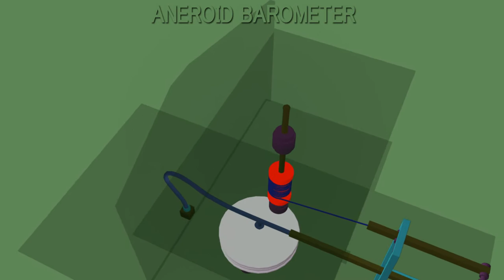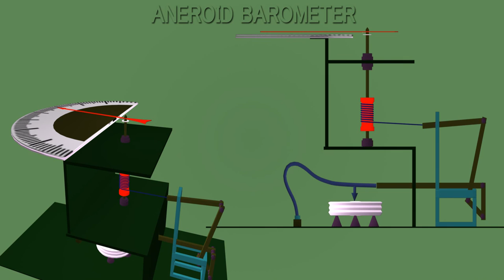aneroid barometer construction || aneroid barometer working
An aneroid barometer is an instrument for measuring pressure as a method that does not involve liquid. Invented in 1844 by French scientist Lucien Vidi,[14] the aneroid barometer uses a small, flexible metal box called an aneroid cell (capsule), which is made from an alloy of beryllium and copper. The evacuated capsule (or usually several capsules, stacked to add up their movements) is prevented from collapsing by a strong spring. Small changes in external air pressure cause the cell to expand or contract. This expansion and contraction drives mechanical levers such that the tiny movements of the capsule are amplified and displayed on the face of the aneroid barometer. Many models include a manually set needle which is used to mark the current measurement so a change can be seen. In addition, the mechanism is made deliberately "stiff" so that tapping the barometer reveals whether the pressure is rising or falling as the pointer moves. This type of barometer is common in homes and in recreational boats, as well as small aircraft. It is also used in meteorology, mostly in barographs and as a pressure instrument in radiosondes.